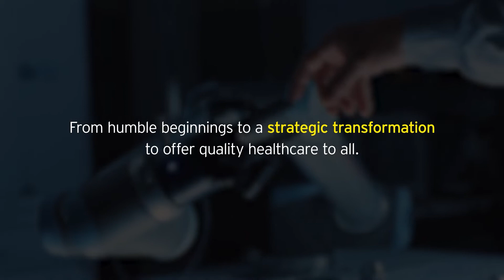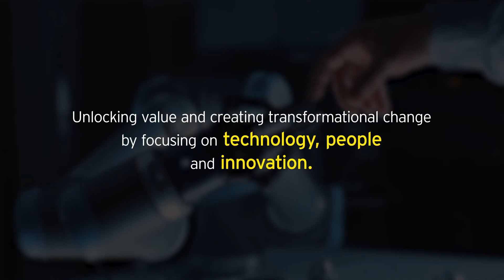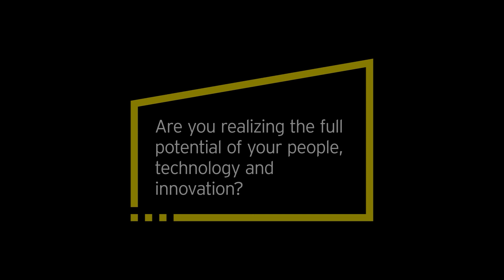Transformation Realized | Abridged version | EP 1| Building a seamless healthcare delivery ecosystem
EY worked with the investors (Everstone) and the management (Sahyadri) on the value creation plan with a dedicated project management office to drive various strategic and operational initiatives over the last 2.5 years and deliver a comprehensive transformation program across the investment lifecycle.
With the support of Everstone, Sahyadri started work on quickly expanding by adding approximately 200 beds in the last 2-3 years to the existing facilities, improving physical infrastructure for better patient experience, the addition of high-end medical technology for best-in-class care, and continuum of care in a holistic manner by adding diagnostics platform.

EY’s diligence revealed a very strong brand pull in and around the geographies where Sahyadri operated, visionary leadership of the promoters, a deeply embedded culture for clinical excellence, and a capable management team committed to continuous improvement.